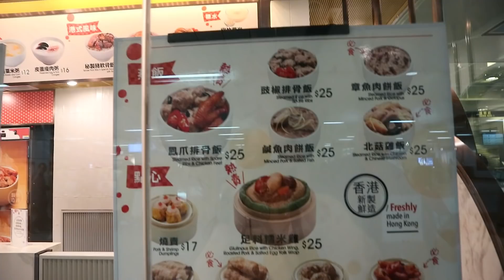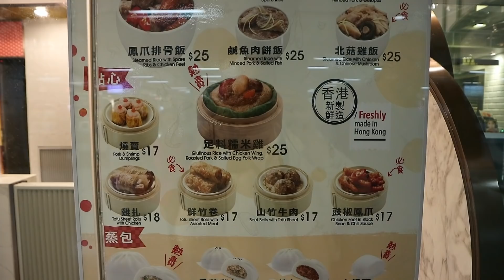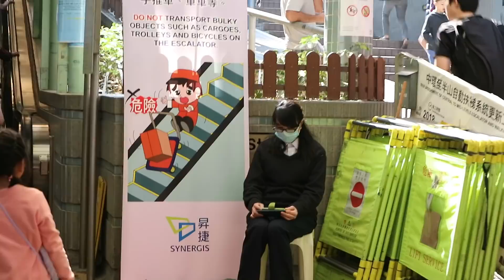Indai Neplauti, Vaikas Verkia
Sveiki,

Siandienos video labai trumpas ir paprastas.

Tikiuosi, kad jums patiks.

Aciu ir iki!